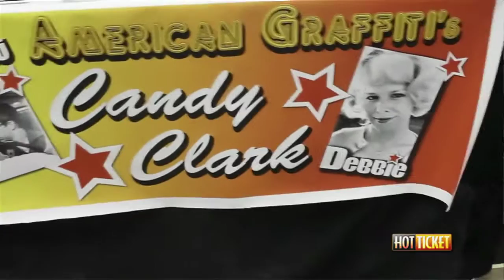Hot Rod & Custom Car Show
Cox 11's Hot Ticket revisits last year's Virginia Hot Rod & Custom Car Show adding information with this year's dates and information.  Enjoy seeing these classic cars and meeting some true car lovers and enthusiasts.